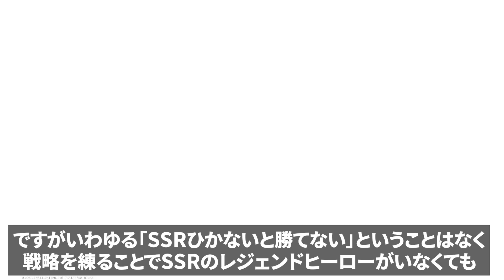新作オープンワールド戦略RPGが古のオタクを狙い撃ちして来る【ドラゴンエア：サイレントゴッズ】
提供：『ドラゴンエア：サイレントゴッズ（Dragonheir: Silent Gods）』

『ドラゴンエア：サイレントゴッズ（Dragonheir: Silent Gods）』とは
Nuverse配信のiOS/Android/PC向けオープンワールドアドベンチャー戦略RPGです。

種族や属性の異なる200名以上のヒーローたちと共闘。
テンポ良く行われるバトルには、ストラテジーが重要。
さらに、シーズンごとに新しい要素を追加。
運命のダイスを手に、無限の可能性を持つ冒険へ出よう！

視聴者限定シリアルコード：dragonJP
・星輝石のダイスx1
・竜髄石x15
・ゴールドx30,000
有効期間：12/16
注意事項：1端末つき1回のみ使用可能・全サーバー合計利用上限は30,000回まで